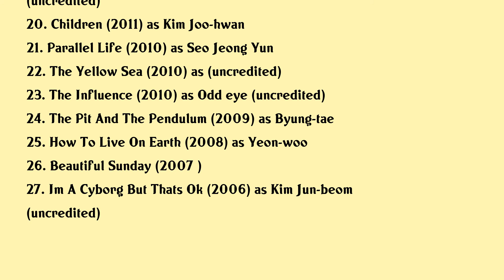Park Byung-eun Movies list Park Byung-eun| Filmography of Park Byung-eun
Park Byung-eun Full Movies List Filmography of Park Byung-eun

Latest movies of Park Byung-eun are:

1.
2. Decibel
3. Dirty Money
4. In Our Prime
5. Seobok
6. Jo Pil Ho The Dawning Rage
7. Illang The Wolf Brigade
8. The Great Battle
9. The Return
10. The Mayor
11. One Line
12. A Man And A Woman
13. The Hunt
14. Love Guide For Dumpees
15. The Wicked Are Alive
16. Assassination
17. Monster
18. Very Ordinary Couple
19. Nameless Gangster
20. Children

Complete list of movies acted by Park Byung-eun are in this video.

Please Comment down your favorite movie of Park Byung-eun